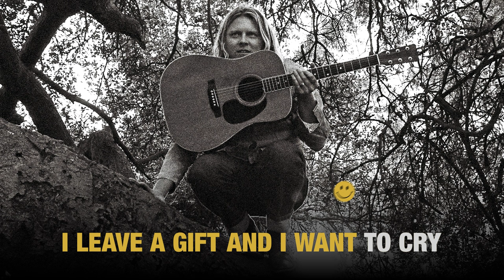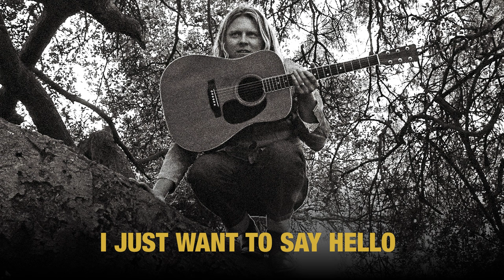Ty Segall "Hello, Hi" (Official Visualizer)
Title track from "Hello, Hi", available on LP/CS/CD on July 22, 2022 from Drag City.